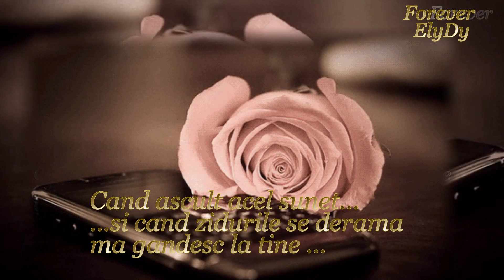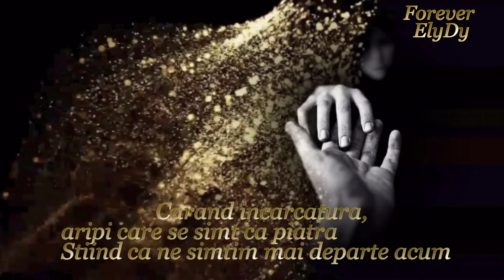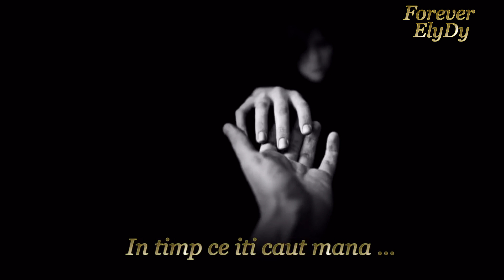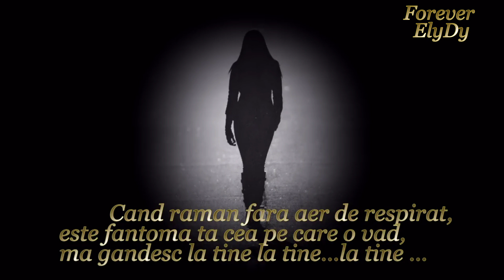Ma gandesc la tine !